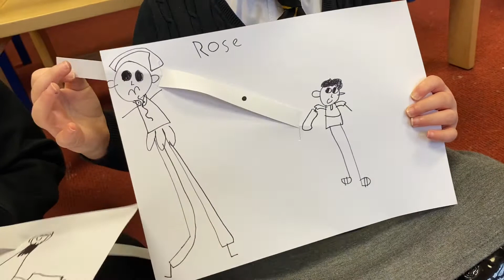David and Goliath Drawings